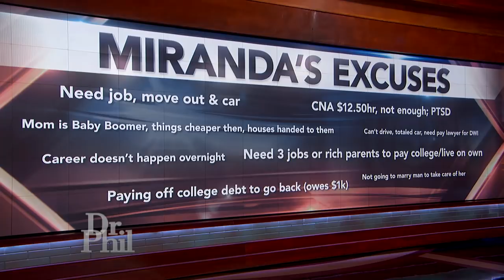‘She’s All Talk And No Game,’ Says 22-Year-Old Of Mom’s Threat To Throw Her Out Of The House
A woman says she told her out-of-work daughter with two DWIs she needs to come up with a 5-year plan for her life, or she’ll be thrown out of the house. The daughter says she doesn’t believe mom will kick her out.